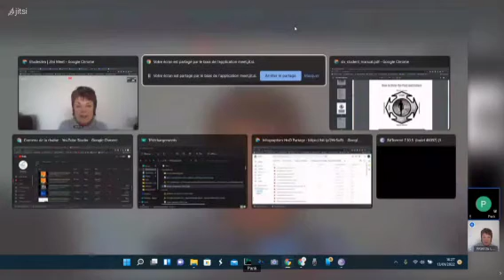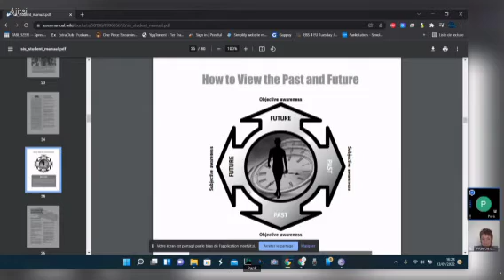La Méthode Silva : L'étude du Système #40 / Podcast #12 avec Lee : 1er échange avec Ed Bernd Jr 1/2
Avec Lee, on revient sur l'échange que nous avons eu avec Ed, que je vous mets bientôt en ligne.

Testez, observez et concluez par vous mêmes.
Les potentiels sont en vous.
La connaissance est Partage
Ne prenez que ce qui est bon et juste pour vous
Be One
Pank